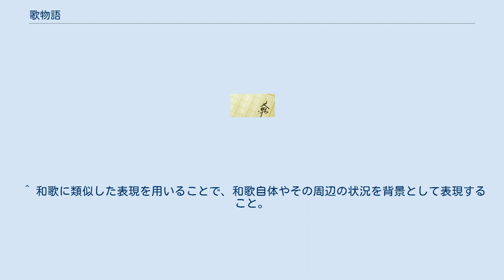歌物語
歌物語（うたものがたり）とは、和歌にまつわる説話を集成した、物語文学の総称である。
 架空性の強いものと、私家集を脚色したようなものとがある。
またさまざまな人のエピソードを集めたものと、一定の中心人物を持つものとがある。
特に平安時代前期に盛行したと考えられている。
 内容は多岐にわたるが、和歌にまつわる恋物語や、死別や不遇を嘆く物語などが多い。
また和歌によって事件が解決したり、物事が円滑に進んだりする、歌の功徳を扱う章段も確認できるが、このような章段を「歌徳説話」と呼ぶことがある。
 歌物語の成立には諸説あるが、『万葉集』の「左注」や、『古今和歌集』などに見られるような、和歌の「詞書」に記された出来事との関係が指摘される。
例えば『伊勢物語』は『古今和歌集』と重複する和歌を含むが、『古今集』の詞書を改変したと考えられる章段や、『古今集』において隣同士に配列された和歌同士で一つの物語を作ったと考えられる章段が確認できる。
 このような歌物語は、次第にその詞書にあたった部分が長大化していくことにつながった。
また、その歌物語の作品そのものが、『源氏物語』など後の作品に影響を与えたものも多い。
『源氏物語』は「歌物語」とは言えない長大な作品であるが、『伊勢物語』の影響を色濃く受けており、その表現にも引き歌のみならず、和歌の措辞を多く用いた作品である。
 ^ 個人の歌を集成した歌集のこと。
よく知られる流布本に、三十六歌仙の私家集を集めた『三十六人集』がある。
 ^ 和歌に類似した表現を用いることで、和歌自体やその周辺の状況を背景として表現すること。